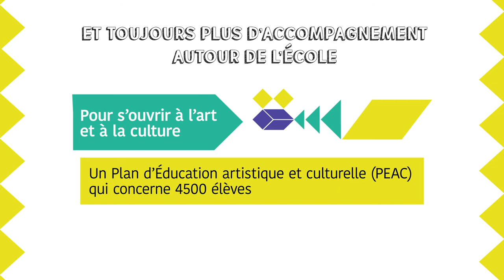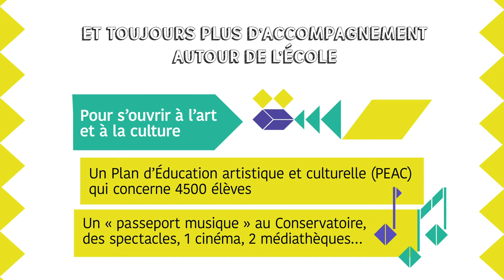Rentrée scolaire - Septembre 2020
Mardi 1er septembre, les Courneuvien.ne.s retournent sur les bancs de l'école. La municipalité consacre une partie importante de son budget à l'Éducation. Bonne rentrée à tout.te.s !